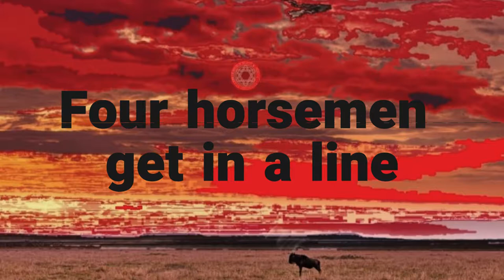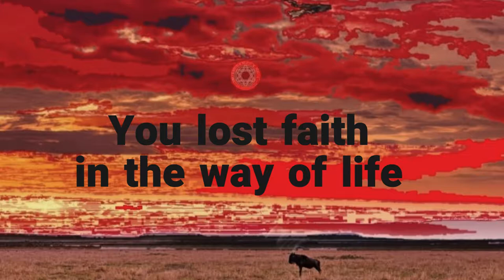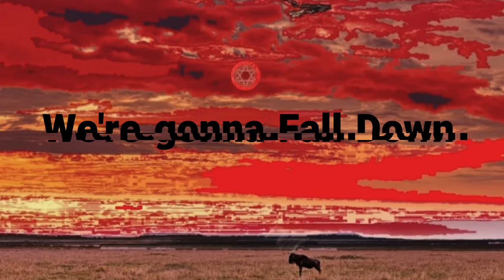The red sky is falling down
all songwriting, arrangement,  mixing and mastering by Light man